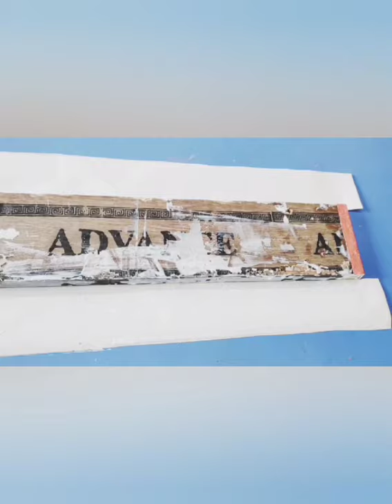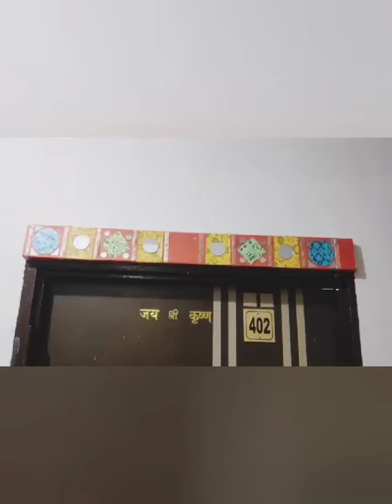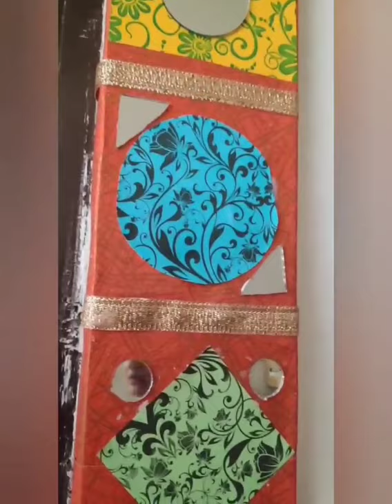Door side border design/Door border Decoration idea/दरवाज़े की चौखट सजाने का आसान और आकर्षक तरीका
Hello friends,
कम समय और कम खर्च में सुंदर तरीके से घर सजाने का तरीका बताने जा रही हूं। मैंने यहां लकड़ी की पट्टी/बार्डर ली है, आप केवल कागज पर भी बना सकते हैं। सामान की जानकारी इस तरह से है -
🎨 लकड़ी की बार्डर
🎨 रंगीन प्रिन्टेड कागज
🎨  काला रंग
🎨 कांच
🎨 फेविकोल आदि
आशा है आपको मेरी यह विडियो पसंद आएगी।